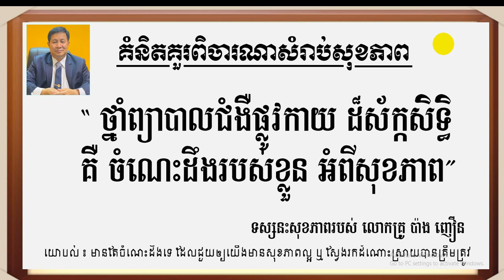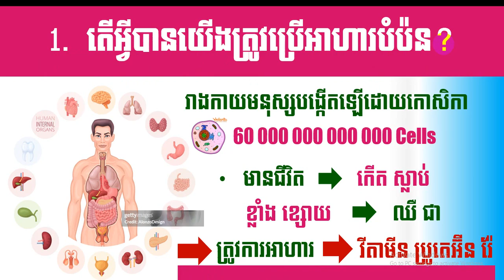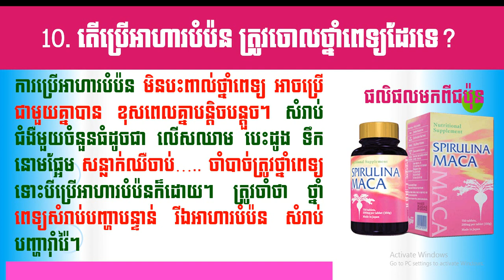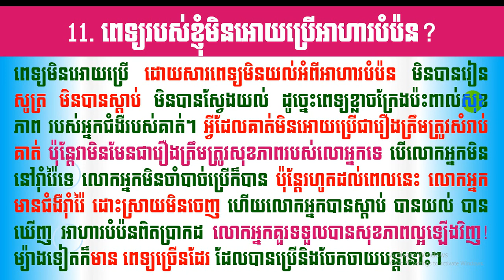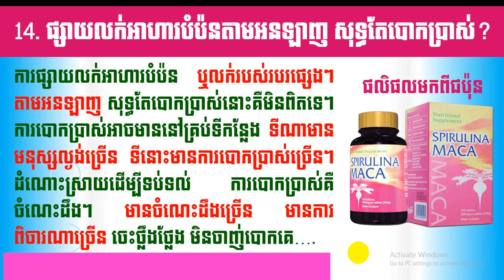EBC ពន្លឺសុខភាព - សំនួរចំលើយអំពីសុខភាព ភាគទី២ - English (Pang Leehouv)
សំនួរចំលើយអំពីសុខភាព ភាគទី២ ពន្យល់បកស្រាយដោយលោកគ្រូ ប៉ាង លីហ៊ៅ (Pang Leehouv) តំណាងក្រុមហ៊ុន អ៊ីប៊ីស៊ី (EBC)